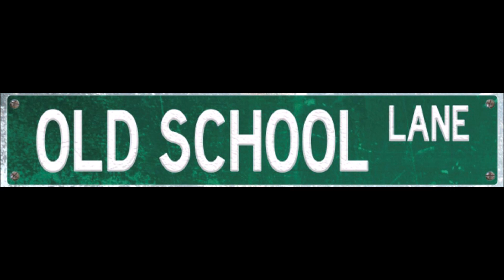Old School Lane Update: September 2021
Patricia has a lot to cover for Old School Lane now that September is nearly over and October is around the corner.

Check out the poll survey in the link down below to vote for your favorite Old School Lane podcast, episodes, interviews, and suggestions.